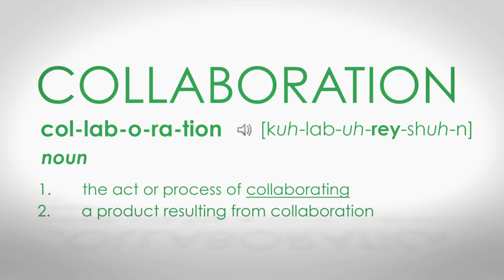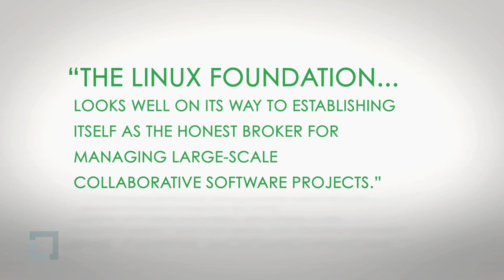How Collaborative Development Works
Linux Foundation Collaborative Projects are independently funded software projects that harness the power of collaborative development to fuel innovation across industries and ecosystems. By spreading the collaborative DNA of the largest collaborative software development project in history, The Linux Foundation provides the essential collaborative and organizational framework so project hosts can focus on innovation and results.

This video takes us inside three Collaborative Projects - the Yocto Project, the Xen Project and Code Aurora Forum. We learn about their work and why hosting the projects at The Linux Foundation makes sense to them.